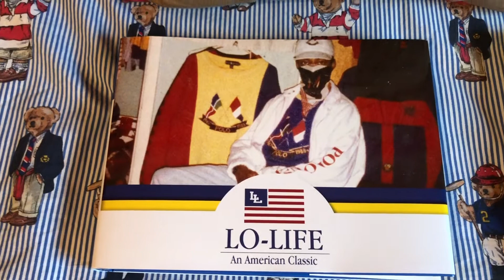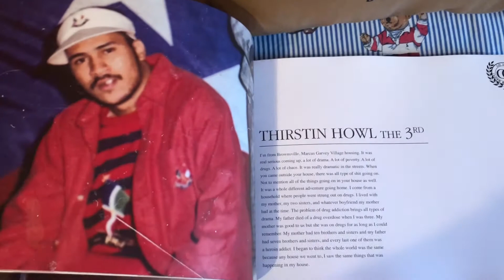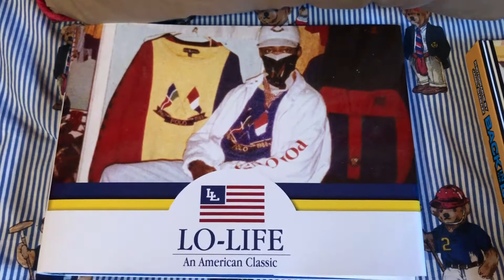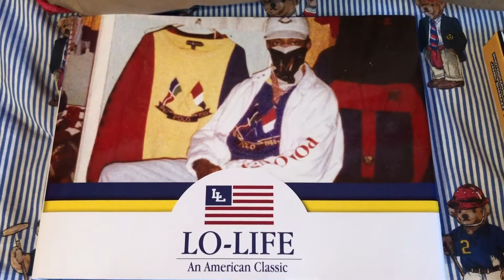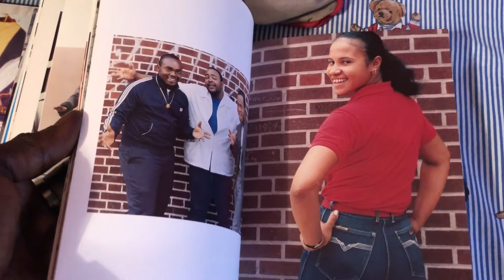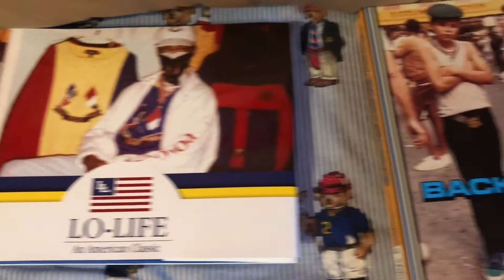Lo Life An American Classic book review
Calling all Polo Ralph Lauren enthusiasts and fashion history buffs! Today, we're diving into the iconic book, "Lo Life: An American Classic." This book explores the unique style movement that intertwined with Polo Ralph Lauren in the 1980s. Get ready for a quick look into the book's insights, historical context, and its lasting impact on fashion. Whether you're a Polo aficionado or just curious about fashion history, this review is for you!